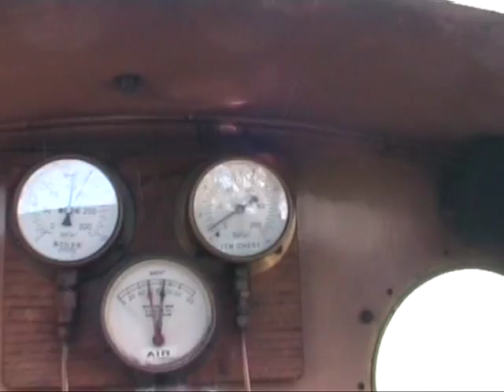BVR1 - "Wroxham Broad"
"Wroxham Broad" filmed in several places along the Bure Valley Railway in 2011.
The loco is the oldest of the BVR loco's and was originally built by 'Guest Engineering & Maintenance LTD' in 1964.

The "Twinings" valve gear was originally designed in 1951 by Ernest Twining. (You may find the useful, Twinings is towards the bottom of the page).